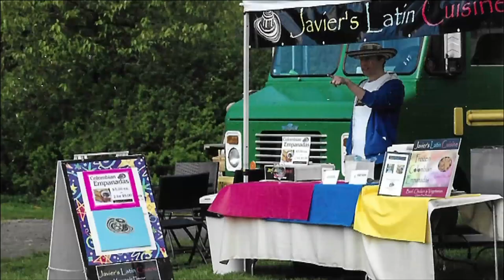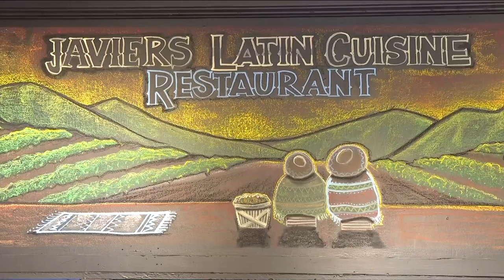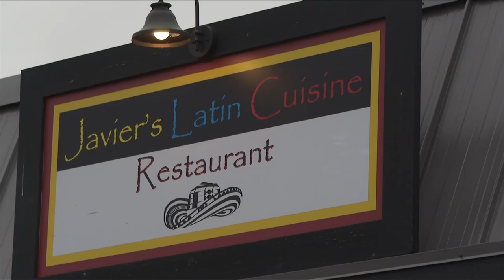Order Up: Javier's Latin Cuisine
In tonight's Order Up we head to Courtenay to meet a man who's living out his dream cooking up Latin inspired dishes in the Comox Valley.